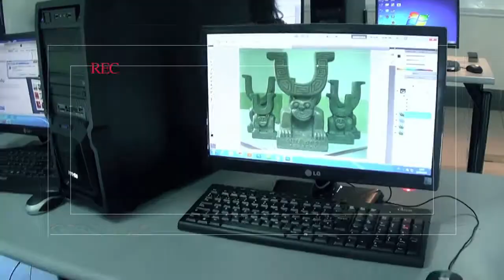Inti Condo | أنا من الاكوادور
التبرعات: SpareBank 1,
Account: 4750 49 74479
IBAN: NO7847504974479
BIC (SWIFT): SNOWNO22XXX
Name: Inti Condo

Michel Kammoun Voice